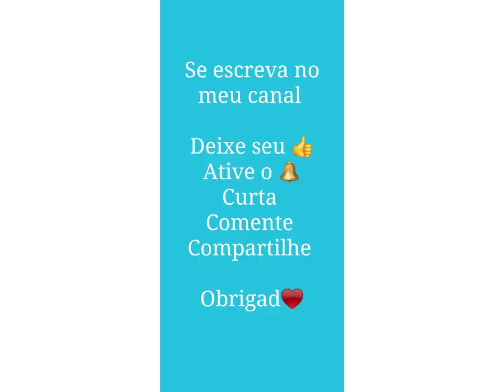BOLO TOY STORY/IDÉIA DE BOLO NO TEMA TOY STORY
curta
comente
compartilhe

OBRIGADO